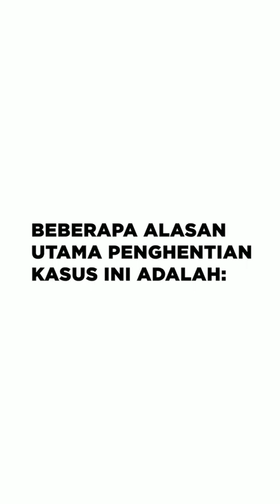KEJAKSAAN BEBASKAN 25 TERSANGKA? KOK BISA?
Jaksa Agung kabulkan penghentian penuntutan 25 kasus. Kok bisa? Karena dinilai masih bisa diselesaikan secara humanis dan manusiawi atau bahasa kerennya RestorativeJustice.

Ada 1 kasus yang ditolak dihentikan. Kenapa? Kalo kamu kepo kenapa 1 kasus lagi kok ga diberikan Restorative Justice. Alasannya karena ada syarat yang gak terpenuhi dan perkara tersangka tersebut dianggap telah melanggar nilai-nilai dasar Restorative Justice itu sendiri.

Jl. Raya Pelabuhan No. 2 Kecamatan Medan Belawan, Sumatera Utara
kejari-belawan.kejaksaan.go.id